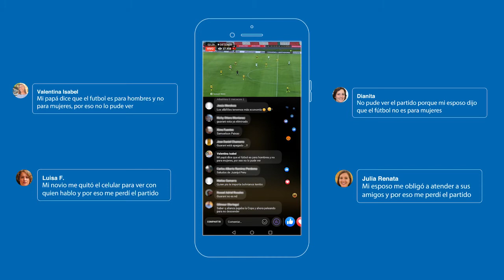Conmebol - Que No Pase Desapercibida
El 25N, fecha en la cuál se recuerda el Día Internacional de la Eliminación de la Violencia contra la Mujer. La Conmebol realizó esta acción que fue ignorada por muchísimas personas que estaban viendo la transmisión.

Así como en esa ocasión, todos los días se ignoran situaciones donde las mujeres dan señales de que están siento violentadas, o privadas de sus derechos. Es hora de abrir los ojos, y parar con esto YA.

2020.